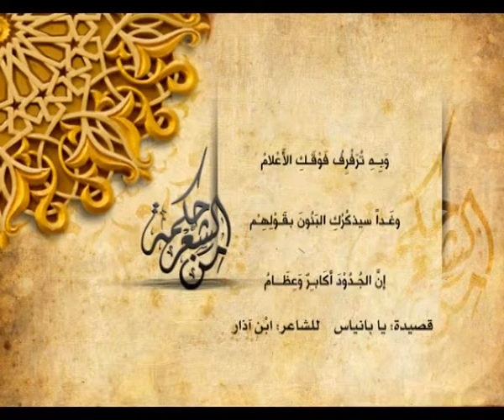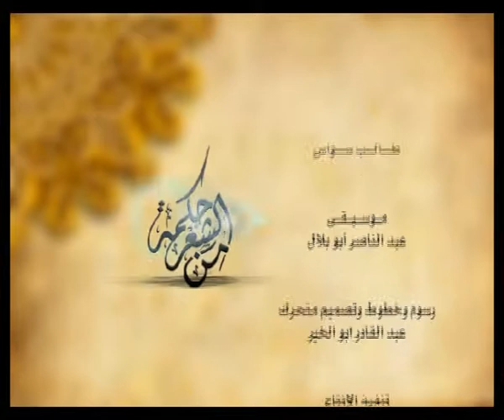ابن آذار - يا بانياس